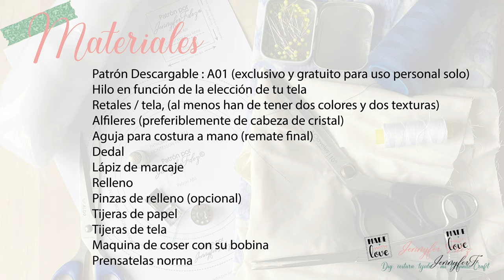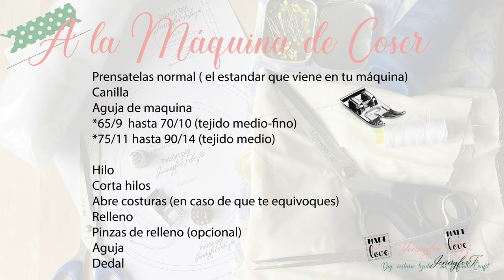DIY Pelota Montessori / Cómo hacerla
Hoy os traigo en el canal un DIY, divertido y súper útil, especialmente si tienes peques en casa o alrededor, la pelota Montessori.
En el video aprenderemos cómo hacerla y algunos trucos que nos facilitarán tanto su realización, como uso.
Además os traigo de regalo el patrón que he diseñado, con el que podréis hacer, dos tamaños diferentes.

Apariciones en el video:
Chaqueta realizada por mi con mohair, puedes ver mis proyectos de tejido en mi Raverly

Mi máquina de coser es una Singer modelo